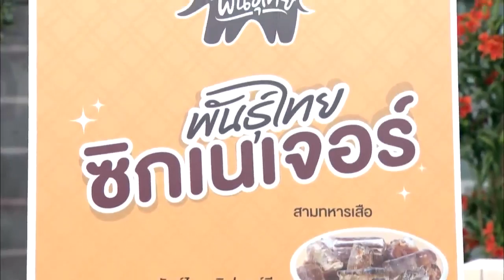EP.655 ก่อนบ่ายคลายเครียด | ก่อนบ่าย ฮายกฉาก | รักใสๆ เจ้าชายกาแฟ | 11 ก.ค. 65